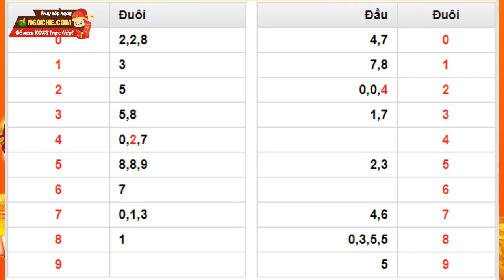XS Quảng Trị 24/9/2020 - XSQT - Xổ số Quảng Trị ngày 24 tháng 9 năm 2020 - Xổ số Quảng Trị thứ năm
XS Quảng Trị 24/9/2020 - XSQT - Xổ số Quảng Trị ngày 24 tháng 9 năm 2020 - Xổ số Quảng Trị thứ năm - SXQT - KQXSQT

Xổ số Quảng Trị 24/9/2020 tại - XS Quảng Trị - Kết quả Xổ số Quảng Trị hôm nay thứ 5

Tại website KQXS quí độc giả có thể xem bảng kết quả Quảng Trị hôm nay, hôm qua, tuần này và tuần trước, cũng như thống kê đầu đuôi, và Dự đoán kết quả xổ số Quảng Trị siêu chuẩn, siêu chính xác và hoàn toàn miễn phí

Tuy nhiên, trong quá trình tìm kiếm thông tin SXQT nói riêng và các tỉnh miền trung nói chung tại XSMT, các bạn không tìm thấy, có thể do một số nguyên nhân sau:

-         Chưa có kết quả xổ số (Thời gian mở thưởng: 17h14’ thứ 5 hàng tuần)

-         Xổ số miền Trung đài Quảng Trị không mở thưởng.

➡ Video được đăng tải bởi : KQXS - Kết quả xổ số hôm nay trực tiếp nhanh nhất - ngoche.com

Cú pháp tìm kiếm: xổ số quảng trị,xổ số quảng trị hôm nay,xổ số quảng trị thứ 5,xổ số quảng trị hôm nay thứ 5,xổ số quảng trị tuần trước,xổ số quảng trị thứ năm,kết quả xổ số quảng trị,kết quả xổ số quảng trị thứ 5,xổ số quảng trị hàng tuần,xổ số kiến thiết quảng trị,xổ số miền trung quảng trị,xs quảng trị,xo so quang tri,xổ số đài quảng trị,kqxsqt,xskt quảng trị,xsqt,xổ số quảng trị ngày 24 tháng 9,xổ số quảng trị 24/9/2020,xsqt 24/9,sxqt 24/9,xs quang tri,ngoche.com

__________________________________7